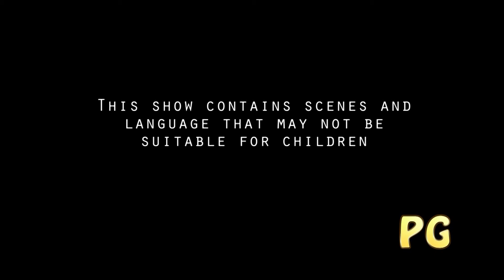Kazuya Level 9 CPU Challenge *GODLIKE*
0:00 Rating
0:05 Highlight
0:08 Intro
0:14 Start - Character Select
0:30 vs Kazuya Lvl.9 CPU
3:22 Result
3:27 Outro

Synopsis:

Prepare for the ultimate showdown in "Super Smash Bros. Ultimate" the definitive brawler that brings together the biggest cast of fighters, stages, and features ever seen in the series. Exclusively on Nintendo Switch, this legendary fighting game unites characters from across the gaming universe in an epic, all-out battle for supremacy.

"Super Smash Bros. Ultimate" features every character from the series' history, along with new challengers, making it the largest roster in the franchise. Players can choose from over 70 fighters, including iconic heroes like Mario, Link, and Pikachu, as well as newcomers like Inkling, Ridley, and Isabelle. Each character boasts unique moves and playstyles, allowing for countless strategies and dynamic battles.

Key Features:
Massive Roster: Play as every character from previous games, along with new additions. With over 70 fighters to choose from, including fan-favorites and crossover icons, there's a character for every playstyle and preference.

Stunning Stages: Battle across over 100 beautifully designed stages, each with its own hazards, music, and thematic elements. From familiar classics to brand-new arenas, each stage adds variety and excitement to the fight.

Epic Multiplayer: Challenge friends and players worldwide in local and online multiplayer modes. Whether you're playing casually or competing in serious matches, "Super Smash Bros. Ultimate" offers endless replayability and competition.

Classic and New Game Modes: Experience a wealth of game modes, including the classic Smash mode, new features like Squad Strike and Smashdown, and the return of fan-favorites like Classic Mode and Home-Run Contest.

World of Light Adventure Mode: Embark on an epic solo adventure in World of Light, where players must rescue captured fighters and spirits across a vast map. This mode blends RPG elements with classic Smash gameplay in an expansive single-player experience.

Spirits and Customization: Collect and equip Spirits, which offer unique power-ups and abilities to enhance your fighters. Customize your character's moveset and stats to suit your playstyle and tackle challenges.

Comprehensive Soundtrack: Enjoy an expansive library of over 800 tracks from various franchises, providing the perfect soundtrack to your battles. The music collection spans multiple genres and generations of gaming.

Regular Updates and Events: "Super Smash Bros. Ultimate" continues to grow with post-launch content, including new fighters, stages, and events. Stay engaged with ongoing updates and special in-game events.

"Super Smash Bros. Ultimate" is not just a game; it's a celebration of gaming history. With its unparalleled roster, diverse gameplay modes, and endless customization options, it offers a thrilling and comprehensive experience for both casual players and competitive fighters.

Get ready to smash your way to victory in "Super Smash Bros. Ultimate" on Nintendo Switch. Choose your favorite character, master their moves, and join the ultimate brawl in this all-encompassing fighting game phenomenon! 🎮🔥💥